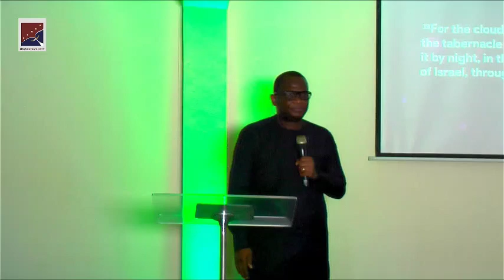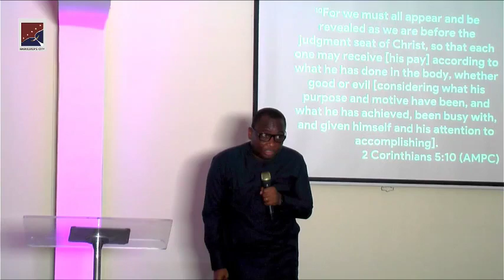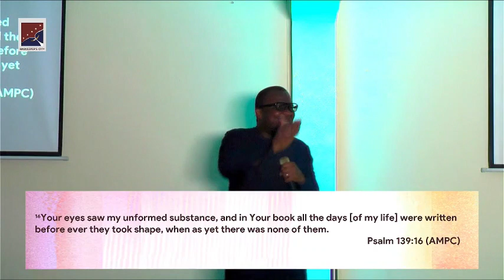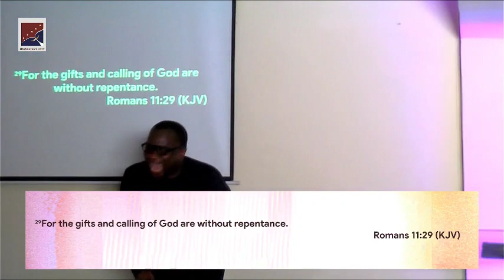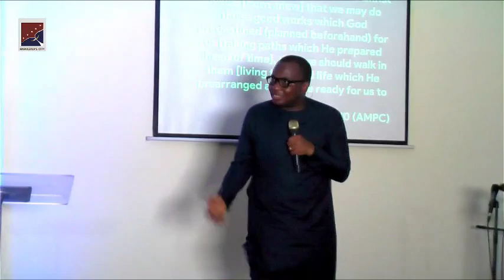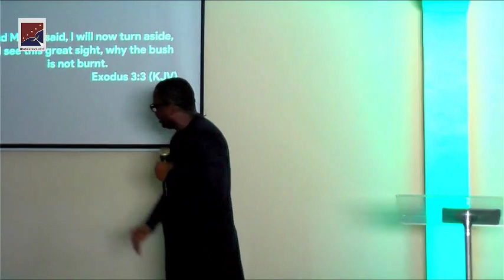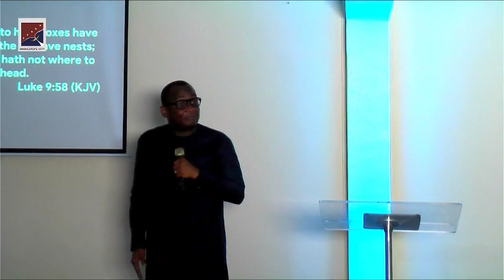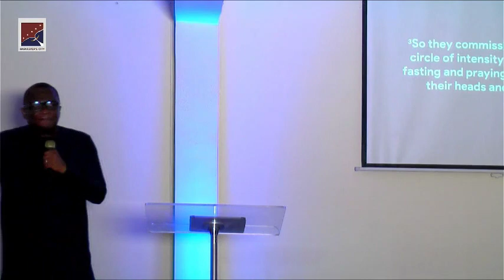WORKING OUT GOD'S PLAN FOR YOUR LIFE || Pastor Okezie Igbokwe || 05:05:2024